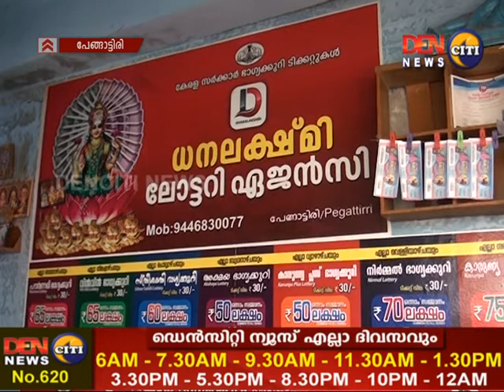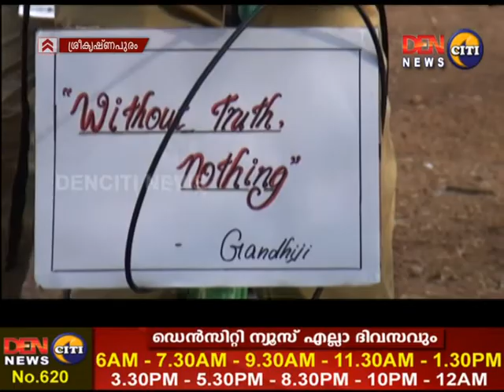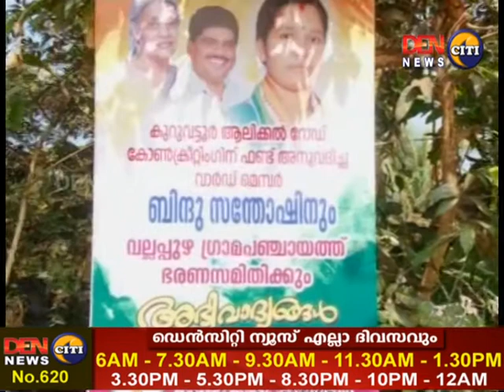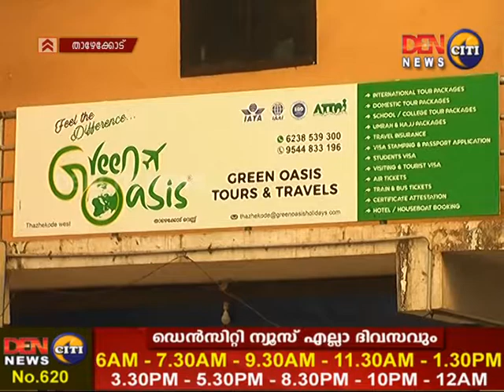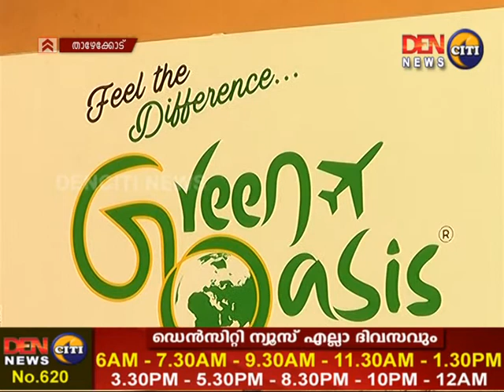13-01-2019 നു DENCITI NEWS സംപ്രേഷണം ചെയ്ത പ്രാദേശിക വാർത്തയുടെ പൂർണരൂപം.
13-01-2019 നു DENCITI NEWS  സംപ്രേഷണം ചെയ്ത പ്രാദേശിക  വാർത്തയുടെ പൂർണരൂപം.